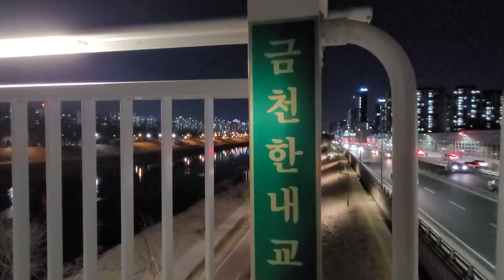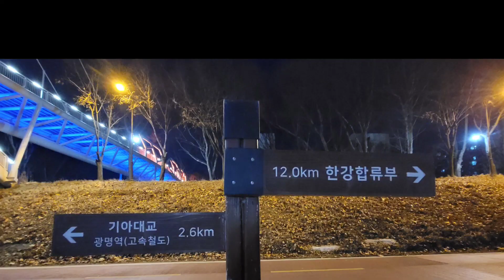22년4월7일 [금천ㆍ광명] 안양천 벚꽃길 금천한내교